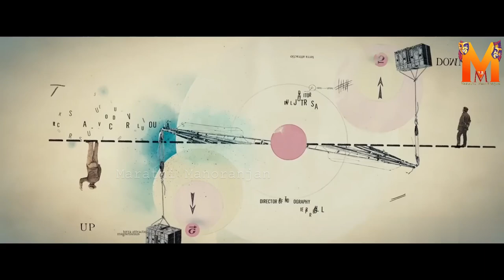एक अशी दुनिया जिथे श्रीमंत लोक वर आणि गरीब लोक खाली रहातात. upside down explained in marathi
जय श्री राम मित्रांनो जय हिंद जय महाराष्ट्र

कृपया लाईक, शेअर आणि सबस्क्राईब करा 😊 आणि आपला सहयोग असाच माझ्या पाठीशी राहु द्या.

Credits
Distributed by
Warner Bros. Pictures (France)
Les Films Séville (Canada)

Production companies
Onyx Films
Studio 37

Directed by
Juan Diego Solanas

Written by
Juan Diego Solanas

Produced by
Claude Léger
Dimitri Rassam
Aton Soumache
Jonathan Vanger
Alexis Vonarb

Starring
Jim Sturgess
Kirsten Dunst

Cinematography
Pierre Gill

Edited by
Dominique Fortin
Paul Jutras

Benoît Charest
Sigur Rós

अॅडम त्याच्या दोन ग्रहांच्या घरगुती जगाची कथा सांगतो, "दुहेरी गुरुत्वाकर्षणाने" अद्वितीय आहे, ज्यामुळे दोन ग्रह अत्यंत जवळून एकमेकांच्या भोवती फिरू शकतात. या दोन-ग्रह प्रणालीसाठी गुरुत्वाकर्षणाचे तीन अपरिवर्तनीय नियम अस्तित्वात आहेत: सर्व पदार्थ केवळ जगाच्या गुरुत्वाकर्षणाने खेचले जातात ज्यापासून ते आले आहे.
एखाद्या वस्तूचे वजन विरुद्ध जगातून (उलटे पदार्थ) वापरून ऑफसेट केले जाऊ शकते.
काही तासांच्या संपर्कानंतर, व्यस्त पदार्थाच्या संपर्कात असलेले पदार्थ जळतात.
दोन्ही समाज कायद्याने विभक्त आहेत. वरचे जग (वरचे वरचे) श्रीमंत आणि समृद्ध आहे, तर खालचे (खालील) गरीब आहे. अप टॉप डाऊन खालून स्वस्त तेल विकत घेते आणि जास्त किमतीत वीज परत खाली खाली विकते. वरच्या लोकांसह खाली असलेल्या लोकांशी संपर्क करणे कठोरपणे निषिद्ध आहे, तुरुंगवास किंवा मृत्युदंडाची शिक्षा आहे. छतावर नाचण्यासारख्या नवीन गोष्टींचा अनुभव घेण्यासाठी वरचे लोक नियमितपणे खाली जातात. दोन जगांना जोडणारे एकमेव अधिकृत भौतिक कनेक्शन म्हणजे "ट्रान्स-वर्ल्ड" कंपनीचे मुख्यालय. अॅडम डाऊनमधील एका अनाथाश्रमात राहतो, त्याचा एकमेव जिवंत नातेवाईक त्याची मावशी आहे, ज्यांना तो दर आठवड्याला भेट देतो. तिची गुप्त फ्लाइंग पॅनकेक्स रेसिपीमध्ये गुलाबी मधमाशांचे परागकण वापरले जाते जे दोन्ही जगातून परागकण गोळा करतात. रेसिपी पिढ्यानपिढ्या उत्तीर्ण झाली आहे आणि अॅडमकडून वारशाने मिळेल. लहानपणी, अॅडम गुपचूप एका पर्वतावर चढतो जो वरच्या अगदी जवळ पोहोचतो. तेथे तो ईडनला भेटतो, अपमधील एक मुलगी आणि त्यांच्यात नाते निर्माण होते. डोंगरावर भेटताना, एडनला इडनला खाली खेचण्यासाठी अॅडम दोरीचा वापर करतो आणि ते फेरफटका मारण्यासाठी जंगलात जातात. शोधले असता, अॅडम वेडसरपणे ईडनला तिच्या जगात सोडतो, त्याच्या हातात एक गोळी पकडतो आणि तिला खाली टाकतो. असहाय्य, तो इडनला जमिनीवर स्थिर पडलेले पाहतो कारण तिच्या डोक्यातून रक्त वाहत होते. जेव्हा तो घरी परततो तेव्हा त्याची मावशी बेकीला अटक केली जाते आणि तिचे घर जाळले जाते. दहा वर्षांनंतर, अॅडम एक गुरुत्वाकर्षण विरोधी उत्पादन विकसित करत आहे जे पदार्थ एकाच वेळी दोन्ही गुरुत्वाकर्षण क्षेत्रांना प्रतिसाद देऊ देते, फेस-लिफ्टसाठी कॉस्मेटिक उत्पादन. जेव्हा तो टीव्हीवर ईडन पाहतो तेव्हा त्याला ती जिवंत असल्याचे समजते आणि ट्रान्स-वर्ल्ड येथे काम करत आहे. त्याचे सूत्र पूर्ण करून आणि क्रीम विकसित करण्यासाठी ट्रान्स-वर्ल्डने नियुक्त केले, अॅडमची योजना ट्रान्स-वर्ल्डमध्ये ईडन शोधण्याची आहे. तो बॉबशी मैत्री करतो, जो अपमधील ट्रान्स-वर्ल्ड कर्मचारी आहे. अॅडम त्याला डाउनमधून दुर्मिळ स्टॅम्प मिळविण्यात मदत करतो आणि बॉब त्याला ईडनशी संपर्क करण्यास मदत करतो. बॉब अॅडमला अप वरून कामगार म्हणून वेष दाखवण्यासाठी साहित्य देतो. अपघातातील स्मृतिभ्रंशामुळे एडन त्याला ओळखत नाही. अॅडमचे कपडे जळू लागतात त्यामुळे त्याला खाली परतावे लागते. नंतर, बॉबला काढून टाकले जाते परंतु तो निघून गेल्यावर, ट्रान्स-वर्ल्ड बिल्डिंगमधून बाहेर पडण्यासाठी आणि अपमध्ये जाण्यासाठी तो गुप्तपणे अॅडमला त्याचा आयडी देतो. नंतर, बॉबच्या फोनद्वारे एडनला कॉल करून, अॅडम एक तारीख मिळविण्यात व्यवस्थापित करतो. दरम्यान, त्याची कॉस्मेटिक क्रीम कंपनीसाठी खूप महत्त्वाची असल्याने अॅडमने लेक्चर हॉलमध्ये ते सादर केले. जेव्हा ईडन प्रवेश करते आणि त्याची खरी ओळख ओळखते तेव्हा ती पळून जाते. अॅडम तिला शोधण्यासाठी धावतो पण बॉबचा आयडी काढून टाकण्यात आल्याने तो अडचणीत येतो. तो बॉबकडे पळून जातो आणि तो त्याला दाखवतो की दोन्ही गुरुत्वाकर्षण क्षेत्रांतील द्रवांचे मिश्रण केल्याने एक संकरित द्रावण तयार होऊ शकते जे